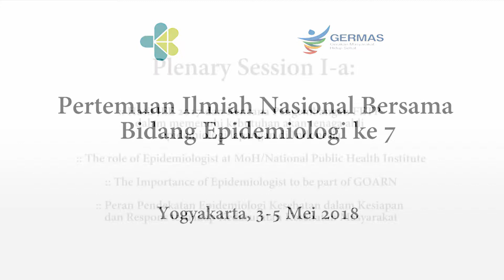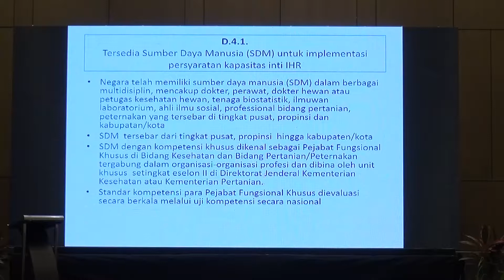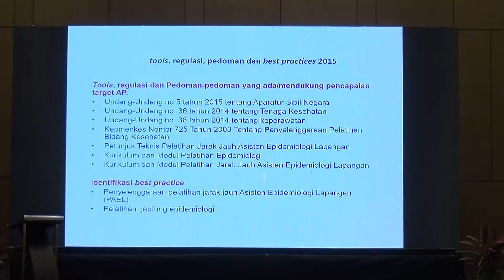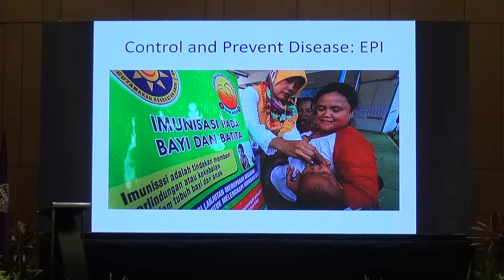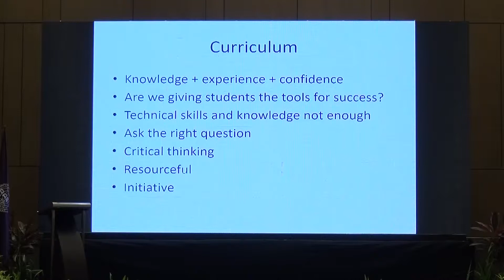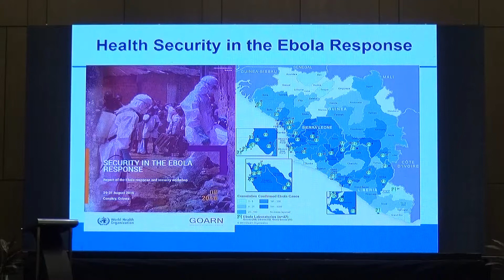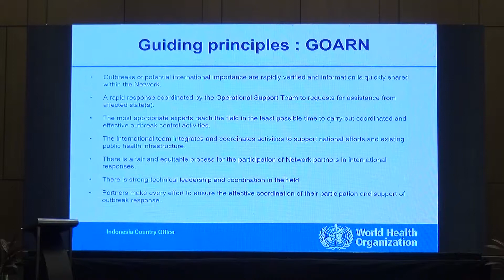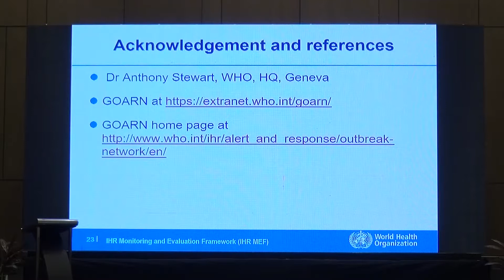Conference Day 1 - Sesi Pleno 1 Moderator: Dr. dr. Tri Yunis Miko Wahyono, MSc